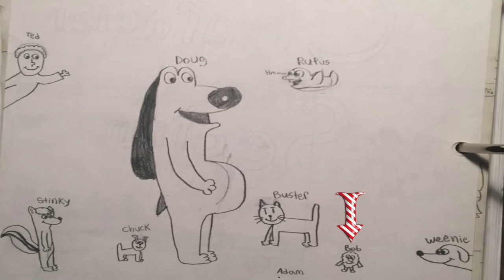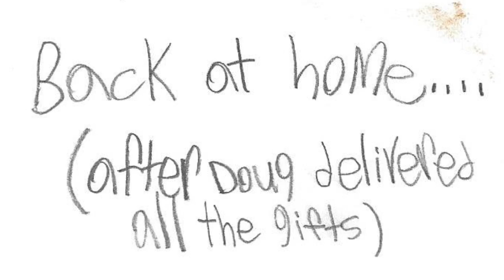Doug Dawg: Attack of the Killer Santas - Reading My Old Comics - Day 8, 2020 Christmas Countdown